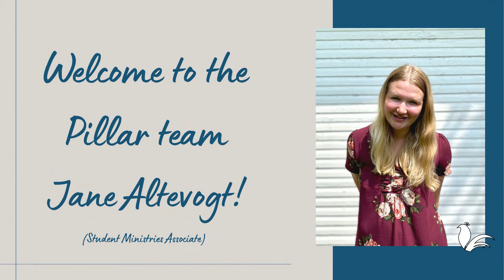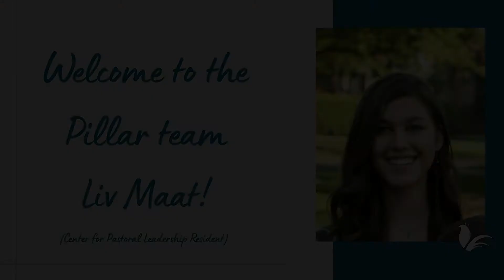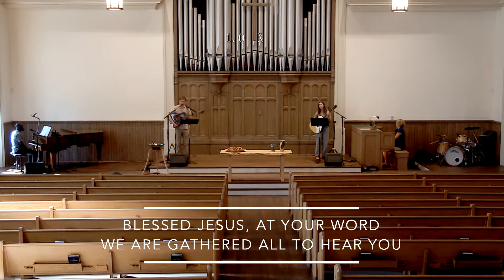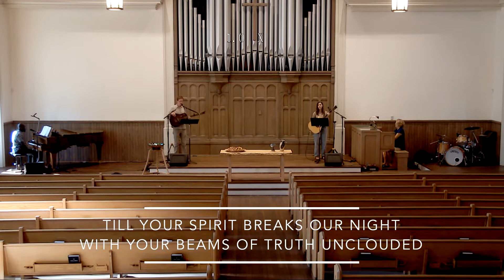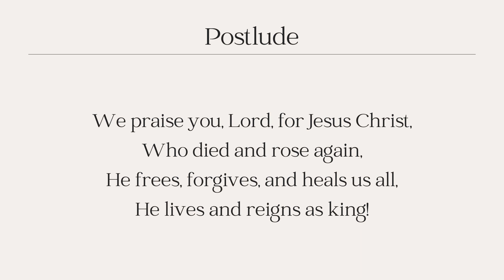August 14, 2022 | Pillar Church | Holland, MI